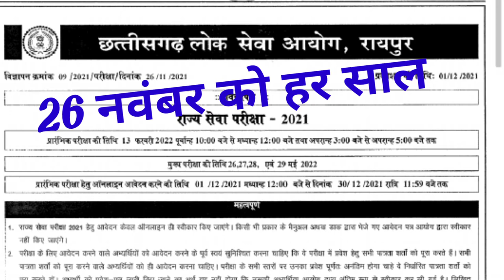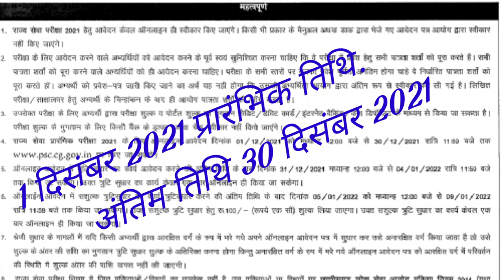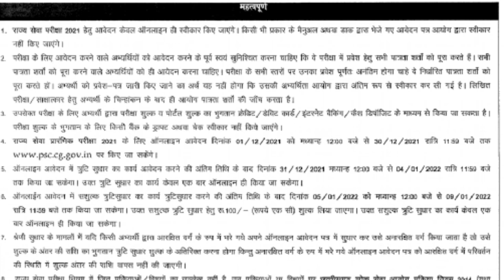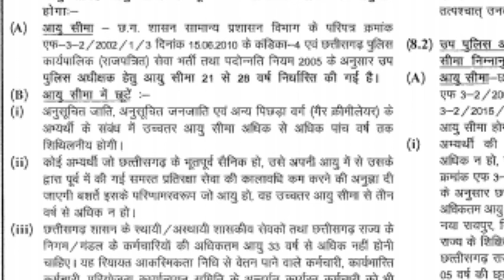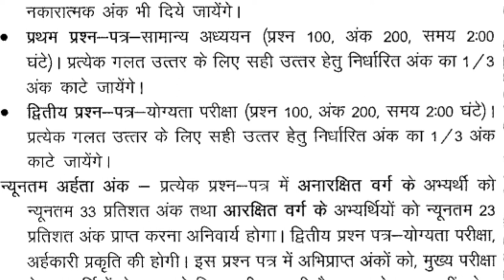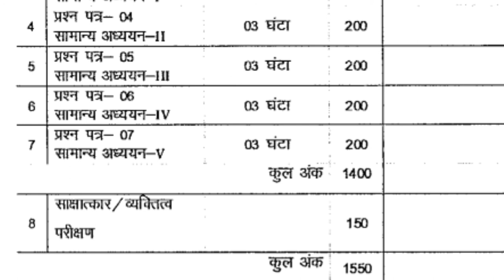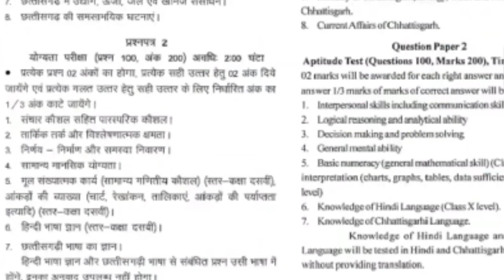Cgpsc New Vacancy 2021/छत्तीसगढ़ लोक सेवा आयोग 171 पदों पर भर्ती विज्ञापन/ CG vyapam vacancy 2021/